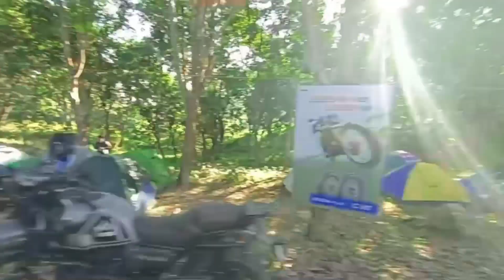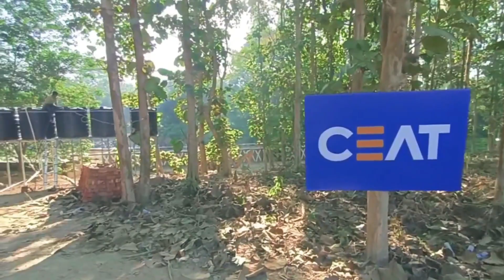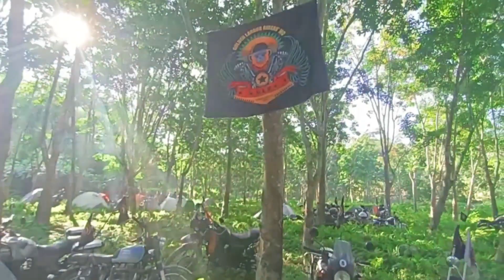NERM Campsite Arena 2022 Nagaland Dimapur